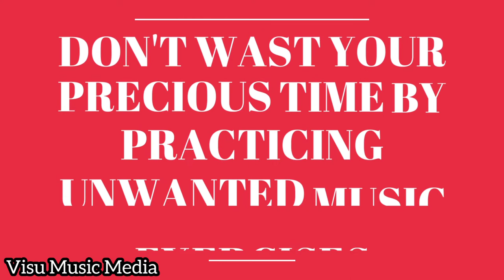Extremity of Music Pedagogy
New Music Learning Method
அருட்பெருஞ்ஜோதி அருட்பெருஞ்ஜோதி தனிப்பெருங்கருணை அருட்பெருஞ்ஜோதி எல்லா உயிர்களும் இன்புற்று வாழ்க கொல்லா நெறியே குவலயம் எல்லாம் ஓங்குக 🌱🌱🌱🌱🌱🌱🌱🌱🌱🌱🌱🌱🌱🌱🌱🌱🌱🌱🌱🌱
for all doubts